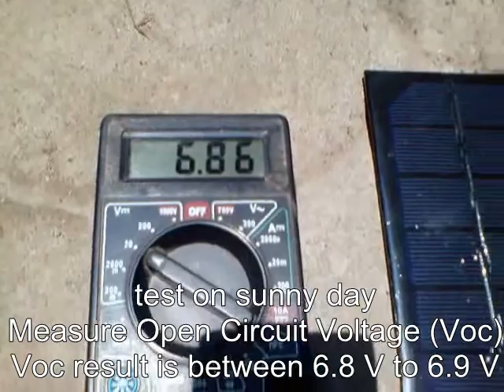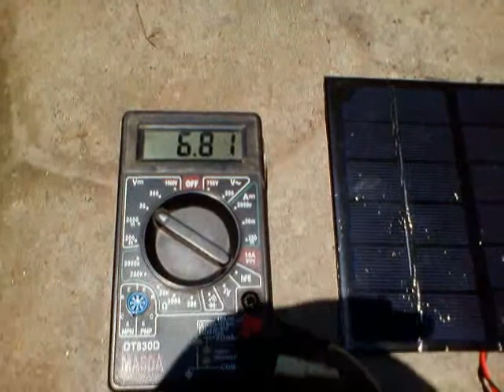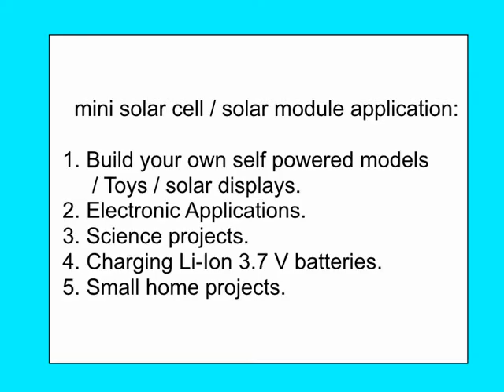Mini Solar Panel Test - Good for Small Project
Mini solar panel or known as solar module in this video is made in China. test on sunny day, Open Circuit Voltage (Voc) result is between 6.8 V to 6.9 V. Short Circuit Current (Isc) result is 0.33 A, so the max real power is arround 2 Watt. its enough to run single small motor (2.5 cm dia motor). the specifications in online shop web is claimed can achieve 3 Watt power, but in my test it can only reach max 2 Watt power.
mini solar cell applications:
1. Build your own self powered models/ Toys / solar displays.
2. Electronic Applications.
3. Science projects.
4. Charging Li-Ion 3.7 V batteries.
5. Small home projects.
useful for many applications, Solar garden lighting, Small home lighting system, Solar street lighting,  Solar outdoor advertising
for a variety of low-power appliances, such as emergency lights, advertising lights, traffic lights, home lights, fans, solar water pumps, solar lights and small solar systems and so on.